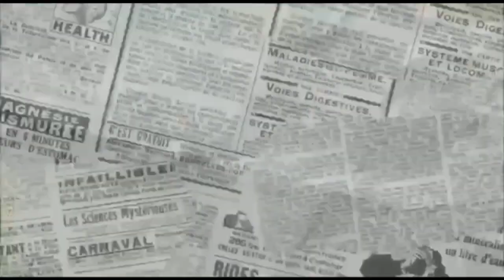Doggie Beagle Lovers || Penuh kasih sayang menemani doggie Beagle yang pintar pintar .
Fakta menarik Anjing Beagle yang populer dan mempunyai indera penciuman yang tajam .

Anjing di kenal sebagai hewan paling setia, tidak hanya menjadi hewan peliharaan anjing juga bisa menjadi kawan yang baik untuk manusia, di siang hari ini saya lagi menemani doggie Beagle yang pintar pintar .

Menemani doggie Beagle yang pintar pintar penuh kasih sayang .